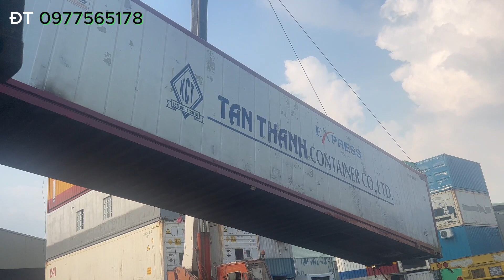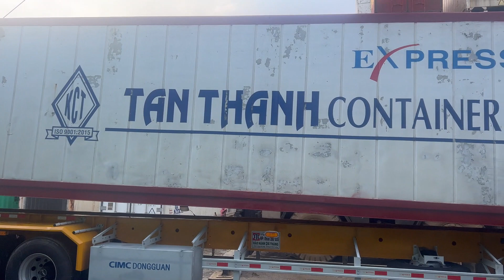Cặp đôi hoàn hảo Container lạnh nối 50 feet và Somi Romooc cổ cò 48 feet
ông ty Vương Phát chuyên cung ứng các sản phẩm Container các loại: Container khô, container lạnh, container văn phòng, container nhà ở và các loại container chuyên dùng khác phục vụ theo yêu cầu của khách hàng..
Kinh doanh các loại sơ mi rơ mooc nhập khẩu chính hãng. Các loại rơ mooc đã qua sử dụng
Mua bán, trao đổi, cho thuê: các loại container, sơmi rơ moóc.
Mua bán các loại container, sơmi rơ-moóc và các loại máy móc thiết bị, phụ tùng lạnh.
Mua bán và trao đổi các loại ô tô, xe tải đã qua sử dụng..
Vận chuyển, nâng hạ, giao nhận hàng hoá.
Nhận làm thủ tục các giấy tờ sang tên đổi chủ. Đăng ký và đăng kiểm xe các loại.